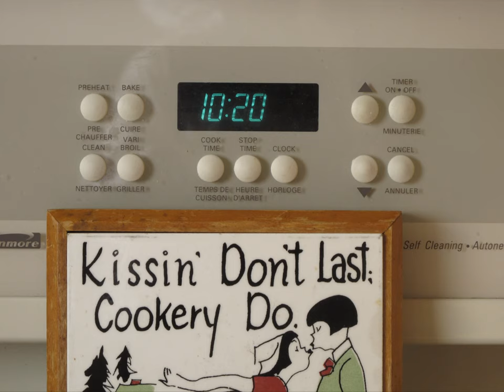clock test (timelapse)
An early, and admitedly boring test of the basic timelapse script frunning for the first time via CHDK on a Canon Powershot G10.